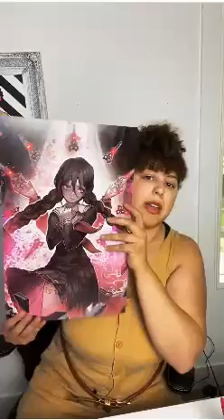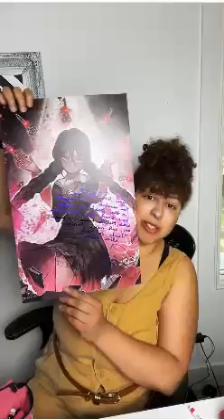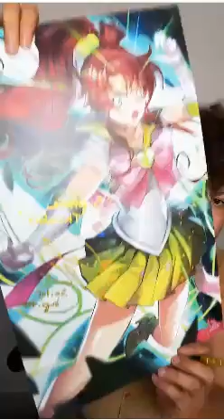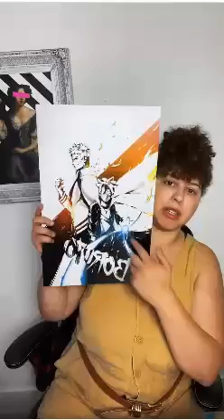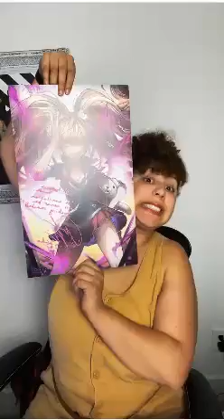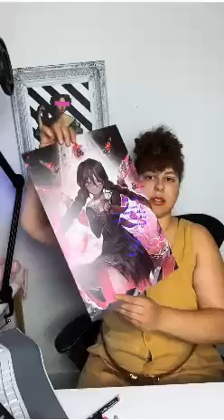Amanda C Miller | Boruto, Sailor Moon | Q&A and Autographs (04-24-22)